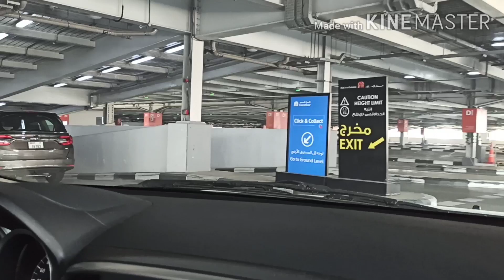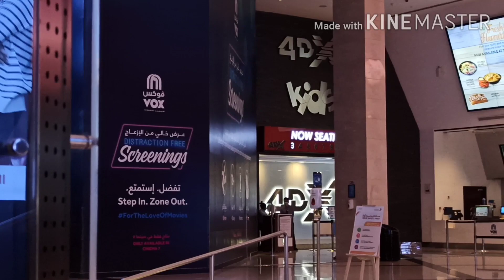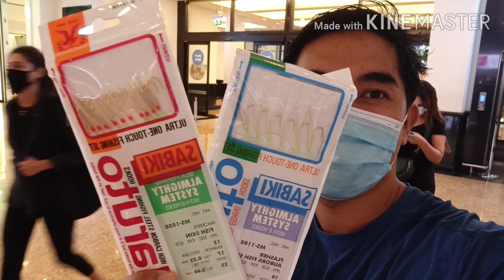Mall Of The Emirates Updates